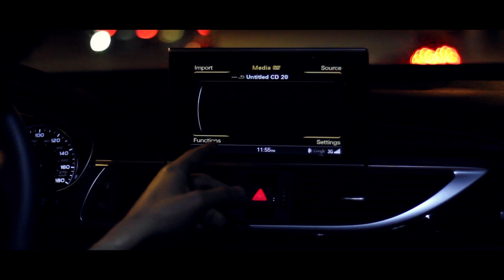Rami Odaini - Ridin (Music Video) HD